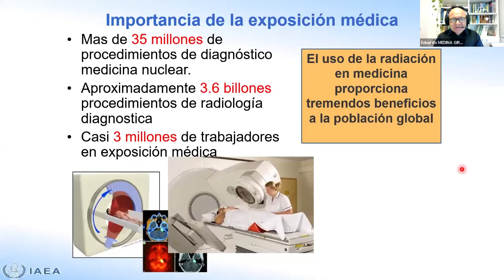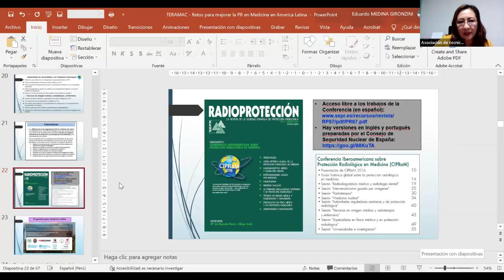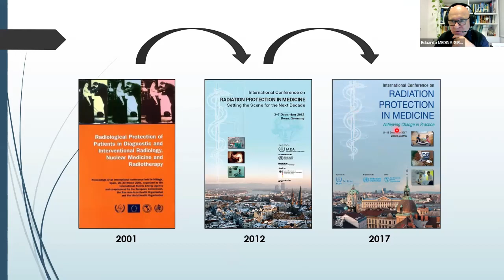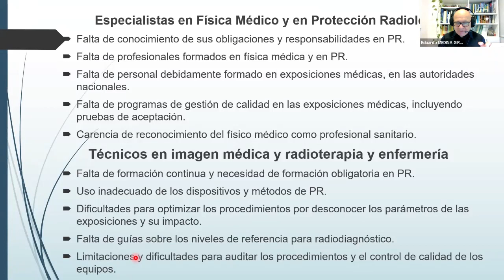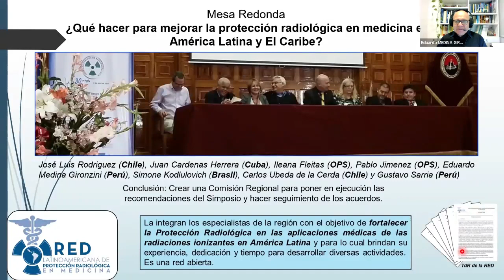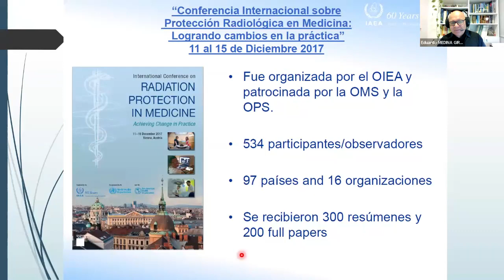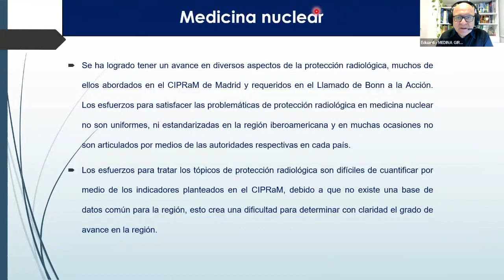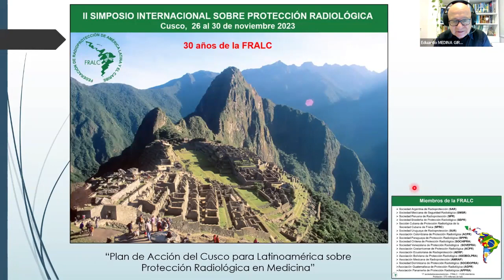PROTECCIÓN RADIOLÓGICA EN MEDICINA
Eduardo Medina Gironzini. Presidente de la Federación de radio-protección de América Latina  y el Caribe. FRALC